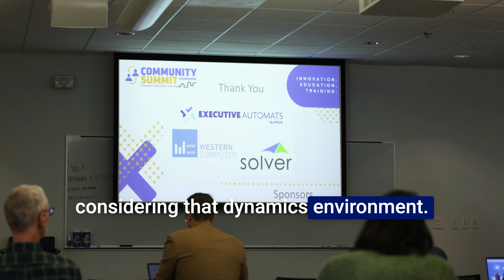Executive Automats at the Dynamics Communities Roadshow in Dallas